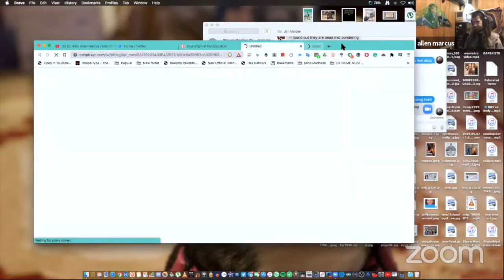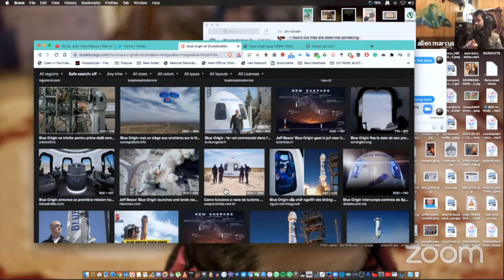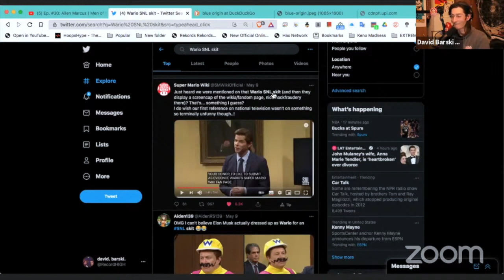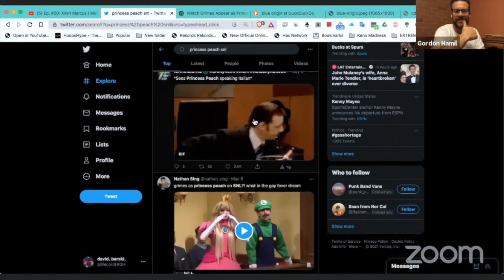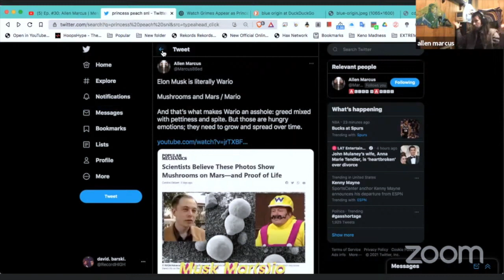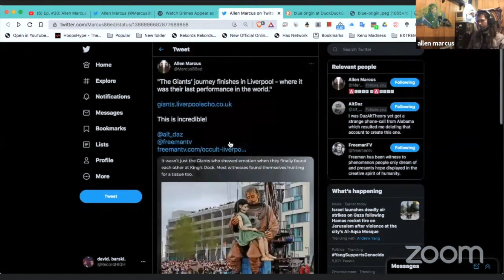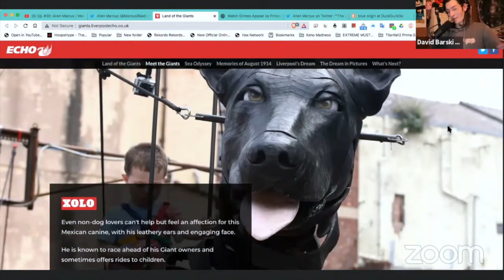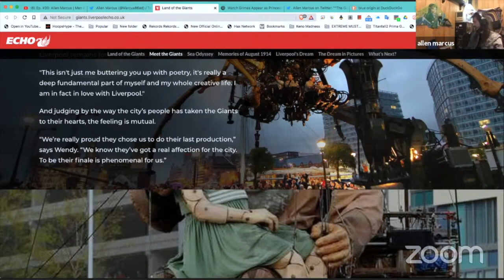#30 Allen Marcus Part 1 | Men of Renowned Traversing a Flat Earth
Synchromystic researcher extraordinaire, Allen Marcus joined Gordon Hamil, Brian Storms aka Jerky Fresh, Jim Maiden, and David Barski for what is the greatest dot connecting second only to the work of the  Synchromystic Finder General himself, Christopher Knowles.

Boys and girls are learning to play feminine games with dolls in school.

Paper dolls, flat paper napkin Stanleys on flat planes, and two dimensional thinking for our children's education programming.

How can we learn to think in the fourth or fifth dimensional realm as chess players?
How do we connect dots on a map to see where we are being led?

Fat round men of renown are titans of industry and we are the little people who look up to these giants.

Who pulls at the purse strings for public puppet shows? Who walks with Little Amal on a journey?

Did we learn Genesis 6:4 in Sunday school bible class?

Aphenphosmphobia is a phobia, or extreme and irrational fear, of intimacy. Let's promise not to lose it until marriage.

Stop. Don't stall. Tell us your favorite Christian band in the comments below.

If you enjoy the show and wish to help us continue asking questions whilst sharing a laugh please consider donating any amount if you’re able. We rely on you to keep the show free from the corporate overlords of the crytechnocracy.

Crypto wallet addresses

$BTC

36EqucfpVizaSQthVpAbqMTzdw5RhBwnmu

$ETH

0xe8616e737B6d19be08ac40D4b5988Fbe1C28A6e6

$LTC

MMBroc8NDwPqd2STWewQ5dBbrrZgoNMeJ8

$Dash

XawxY2DM9a516m5TcsudjB8D81TWprC5cj

$ZEC

t1NdxpxGGb6hTeZ3PAydu2NikpUCS1BWa6g

$ADA

addr1v863qyp7q5z72e4ynqt73nlhsqlzzutrrda0sq0sqm6dsfg0z9t0u